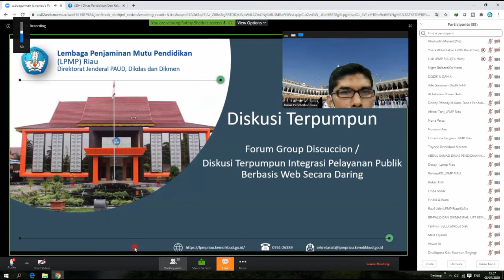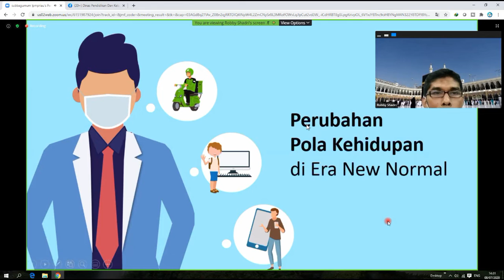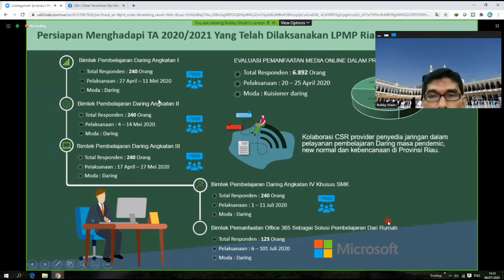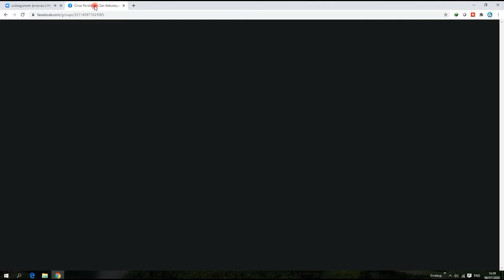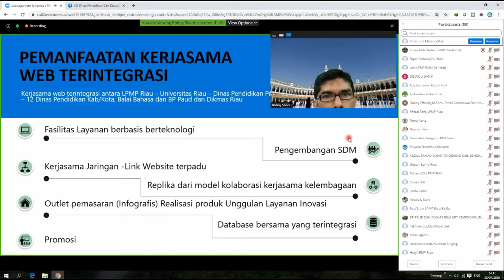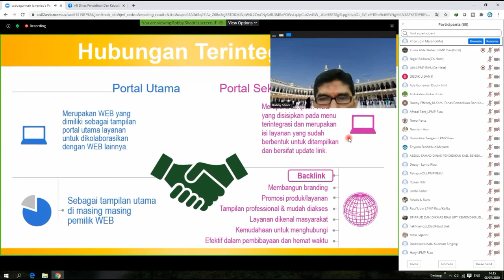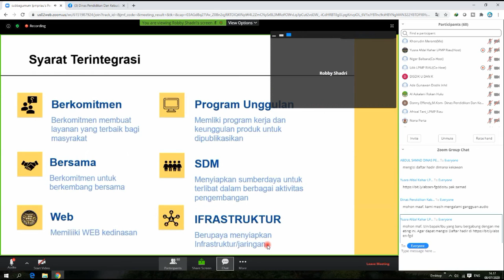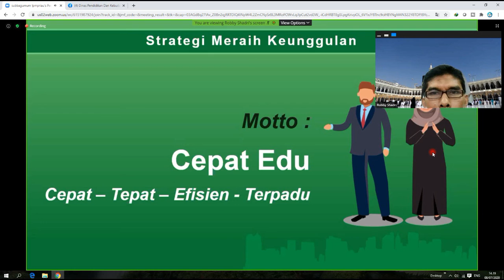Diskusi Terpumpun Intergasi Layanan Berbasis WEB Se-Provinsi RIAU Part 2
DISDIKBUD Kepulauan Meranti Official Channel

Kegiatan Daring yang diselenggarakan oleh Kementrian Pendidikan Melalui Lembaga Penjamin Mutu Pendidikan Provinsi Riau dengan Thema Diskusi Terpumpun Integrasi Pelayanan Publik Berbasis WEB. yang diikuit oleh 12 Kabupaten Kota di seluruh Provinsi RIAU dan dihadiri juga Oleh Perwakilan dari UNRI.

Subscribs, Like, Commet